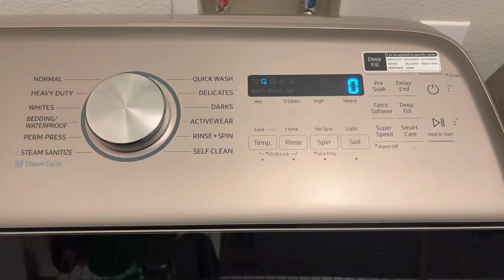2021 Champagne Top Loader Samsung Washing Machine End Cycle Song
Cute little song thats based off of "Die Forelle" by Schubert. After every cycle my Samsung washing machine plays it. It's completely adorable.